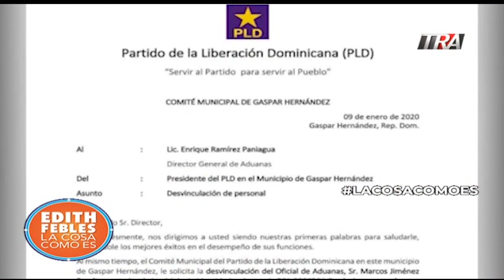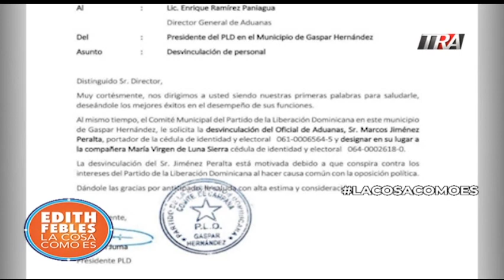La carta del PLD ordenando a funcionario público cancelar empleado por diferencias políticas